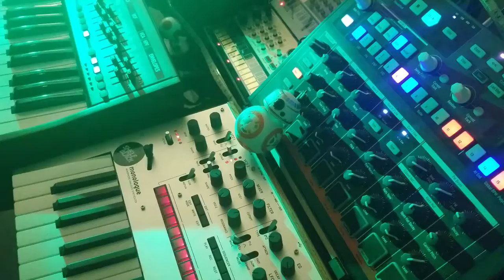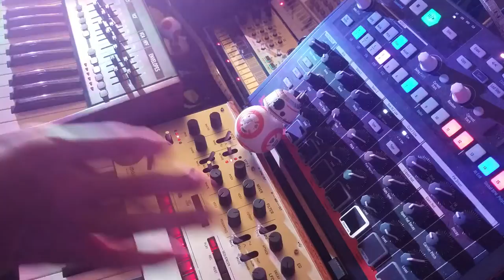Speak in Dreams - Shelfblack - Korg Monologue Synthesizer Jam